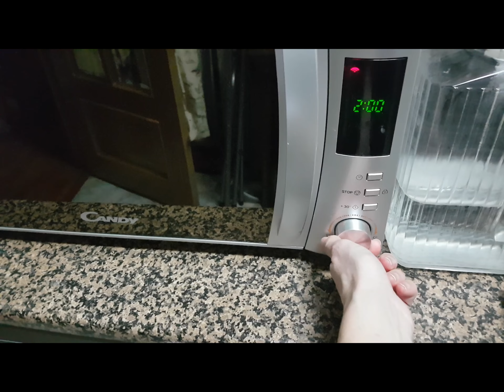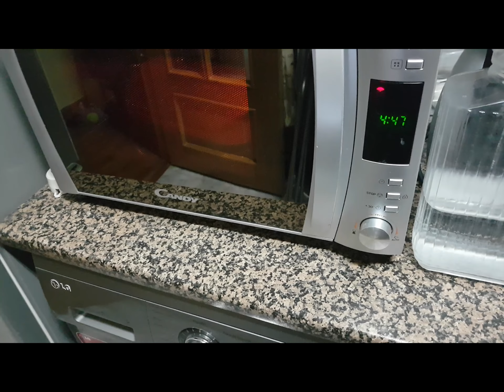Receta - Salchichas en el estuche de vapor LEKUE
ÁBREME